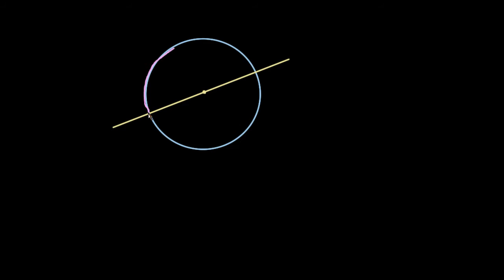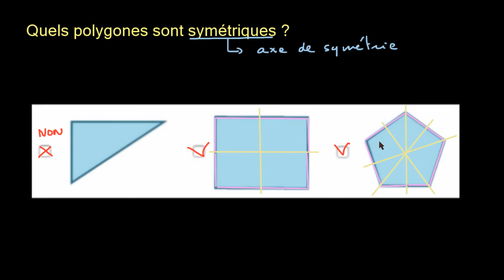Identifier des polygones symétriques